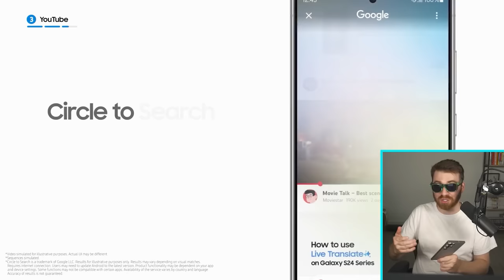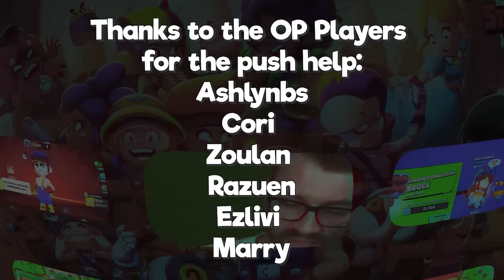How I Mastered the Strongest Brawler EVER in Brawl Stars!! 🤯 (larry to op)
How we Mastered Larry & Lawrie who's the new Best Brawler EVER!